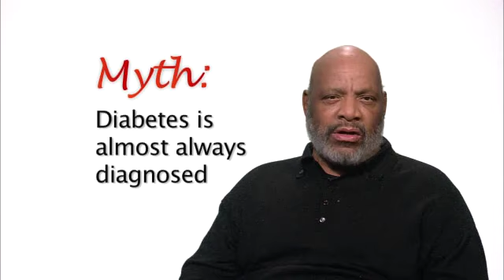Diabetes James Avery PSA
James Avery talks the myths and realities of diabetes